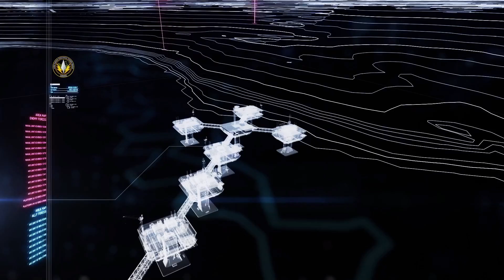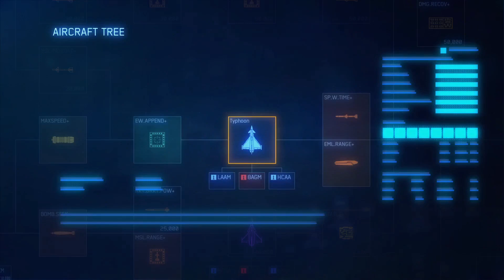Ace Combat 7 Fresh Save - Mission 11 [HARD]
0:00 - Briefing
3:32 - Loadout
5:33 - Refuel
6:50 - Phase 1 - Ships
9:33 - Phase 2 - Mother Base
12:50 - Phase 3 - Fjords
22:03 - Outro
23:01 - Debrief